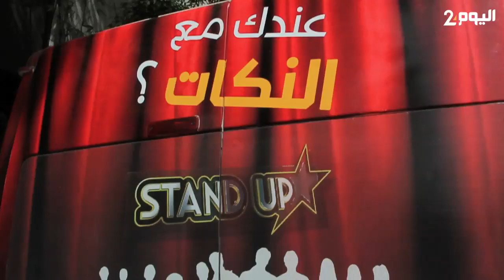شباب موهوبين في فن الكوميديا